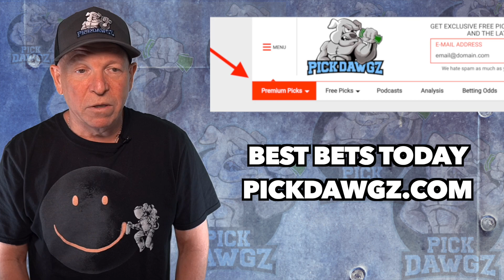New Orleans Pelicans vs Brooklyn Nets 11/12/21 Free NBA Pick and Prediction NBA Betting Tips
The Brooklyn Nets face the New Orleans Pelicans in Friday's NBA Basketball action. Get Mitch's NBA Pick and Prediction for this game.